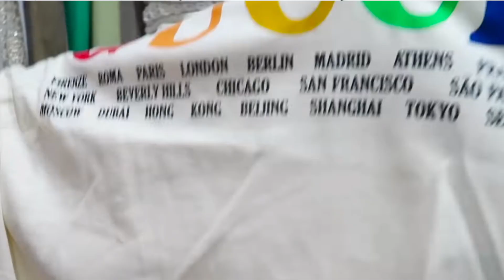Reacting to Camille Co's Closet Tour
Camille Co is a designer & content creator who has been creating content since 2011 and has been designing clothes since 2009. The Chinese & Filipino designer had her own line called "Coexist" and has since stopped working on it because she felt like she was spread too thin between other projects. But her knowledge of running her own brands comes through in today's video in a manner that we don't often get to hear about. Her knowledge of importing revolving around tariffs, duties, and other fees was incredibly interesting to see, and she also mixed a wide range of lesser-known luxury brands like PH5 & Rosie Assoulin as well as mainstream brands like Gucci & Burberry. Camille has separate bag and shoe tour videos which I'll have to get into at a later date, but this was certainly enough to whet my appetite.